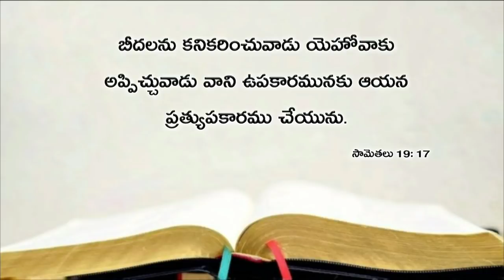Today's promise 16.12.2018